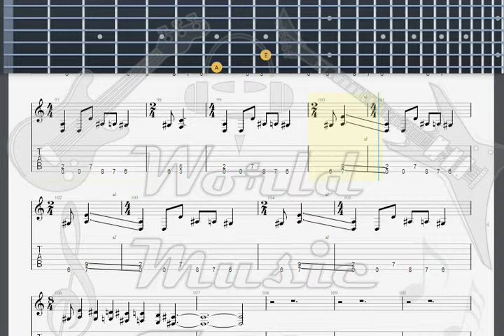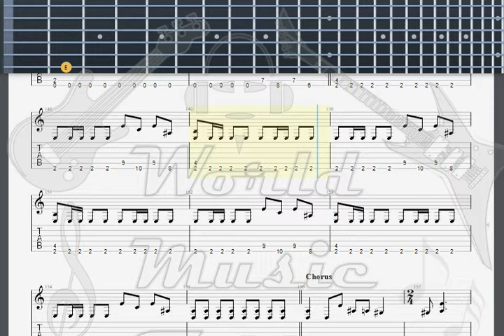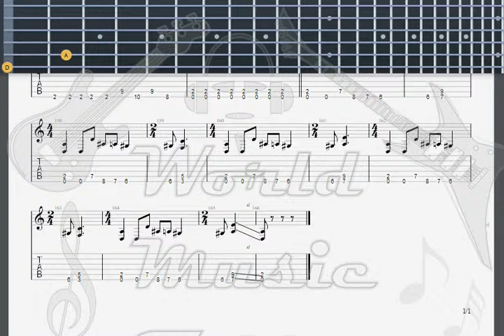Heavy Competition 7 Among The Devil 's Lungs GUITAR 1 TAB